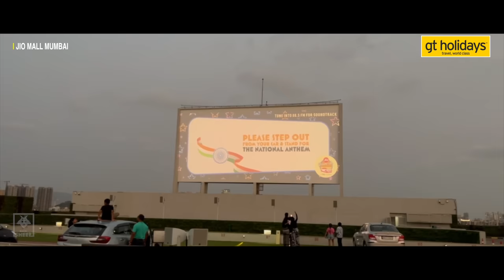என்னவிட Hindi பையா முக்கியமா ?😳🥲| Fun Panrom Vlogs | Mumbai Series Episode 4 | Blacksheep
Presented By:
GT Holidays:

Powered By:
Ananyas AA Garden
Ananyas AA Garden, CHIL-SEZ  Keeranatham Rd, Saravanampatti, Coimbatore, Tamil Nadu - 641035
நம்ம Ananya's AA கார்டன்ல நீங்க life long வாழ போற வீட்டுக்கு  கொடுக்குறாங்க life time வாரண்ட்டி
30+ world class Amenities ஓட கோயம்புத்தூர் சரவணம்பட்டி chil Sez பக்கத்திலேயே அமைஞ்சிருக்கு

Plot Starts from 52 lakhs onwards ,

Black Sheep is an infotainment channel which aims to engage an audience of all categories. Black Sheep will be an upgraded version of Smile Mixture, this time aiming for more fun and entertainment.